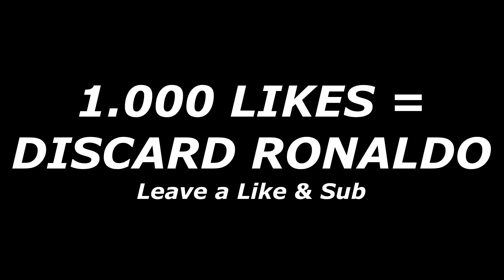RONALDO R9 ICON! Best ICON I packed in my life 🔥 FIFA 22 Ultimate Team Pack Opening Animation PS5